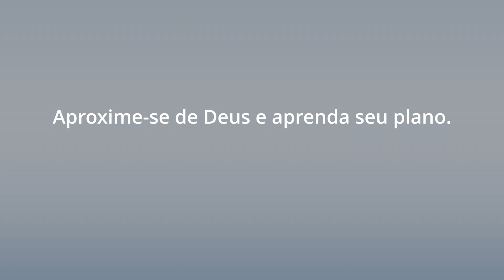Aprenda Sobre o Plano de Deus para Você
Você é um filho de Deus. Ele te conhece e te ama perfeitamente. Você pode se aproximar de Deus aprendendo sobre Seu plano para nós. Agende uma reunião com os missionários para aprender mais sobre o amor de Deus por você e Seu plano para sua vida

Você talvez não entenda tudo que acontece, mas pode saber que Deus tem um plano para sua vida e que Ele nunca o deixará sozinho ou perdido. Deus enviou Jesus Cristo para sofrer e morrer por nossos pecados para que um dia possamos voltar a viver com Ele. Jesus entende o que você está passando e vai ajudá-lo a passar por isso.

Aprenda mais sobre A Igreja de Jesus Cristo dos Santos dos Últimos Dias e sinta-se guiado pela compreensão do plano de Deus. Encontre nossa igreja perto de você ou saiba mais

TRANSCRIÇÃO:
Todos nós, todo mundo, cada pessoa nesta terra—inclusive você—é um filho de Deus.

Ele é nosso Pai Celestial, e Ele nos ama individualmente.

Ele tem um plano para todos nós.

Um plano para você aprender, crescer, e sentir alegria.

Tudo pelo que passamos—os bons momentos e os momentos difíceis—as lágrimas de tristeza e de alegria, fazem parte do Seu plano para que nos tornemos tudo o que pudermos ser.

Vamos te ajudar a desenvolver um relacionamento com Deus, e encontrar paz e propósito na sua vida.

Cadastre-se para falar com os missionários como nós de sua região.